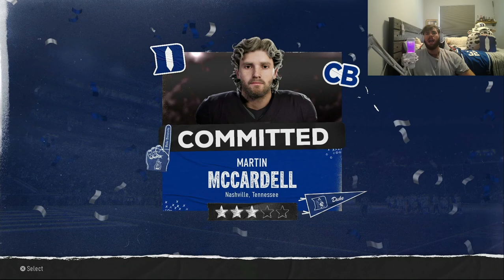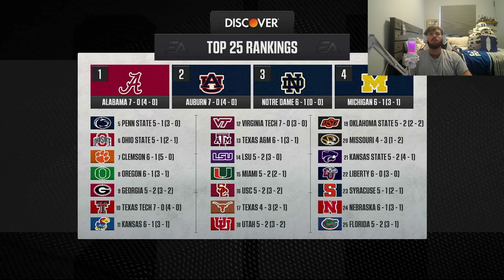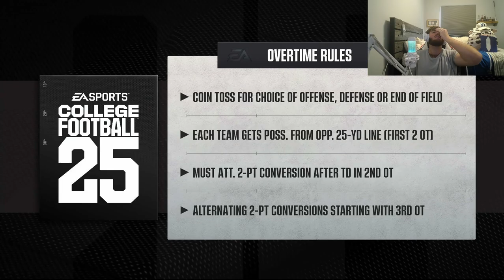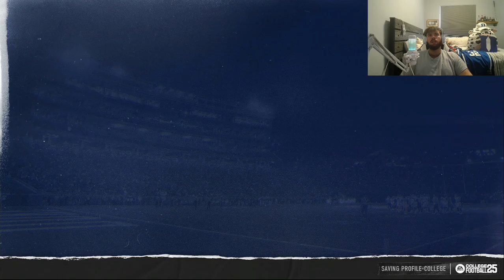I Can Not Believe This Game Went into Overtime | Duke Dynasty Episode #8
Hello everyone,

In this video, us and SMU have a great game that ends up going into overtime. Make sure to watch to see the final outcome. As always, leave comments on how I can improve this series for you guys.